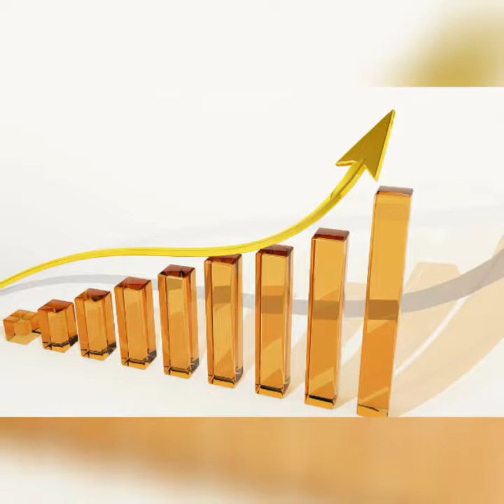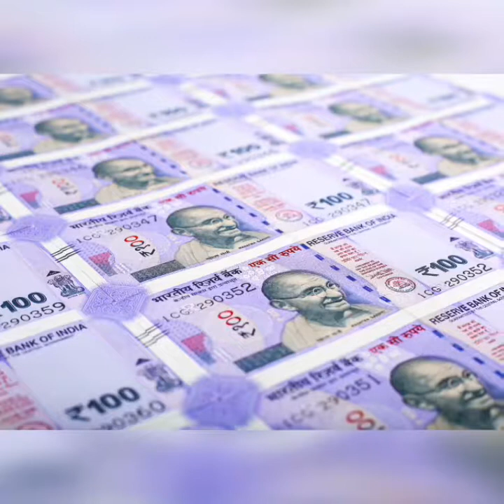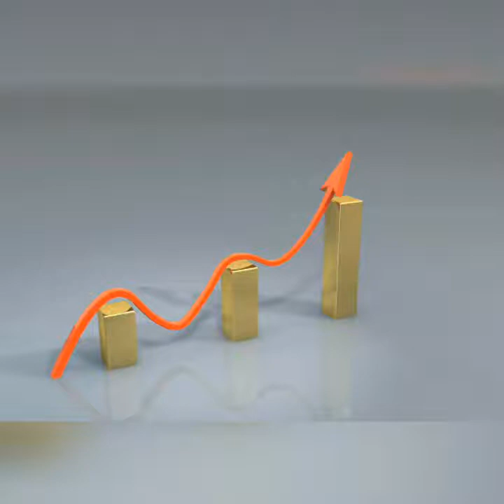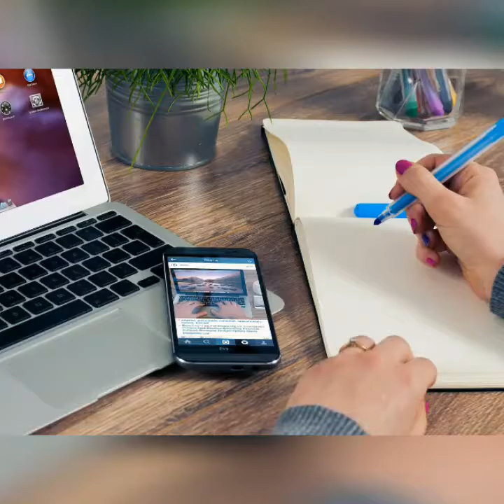Types of investments with better return | Investment Malayalam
Financial planning is the key for better secure life. It gives financial freedom to achieve your goals. Everyone should have better idea where to or how to invest their hardened earned money for better and safe returns.
Here the malayalam video for understand different tyoes of investments.
Watch and share the video if you like it.

Welcome all
Here you will receive regular videos about investments , banking etc in malayalam.

To watch other videos pls click below links